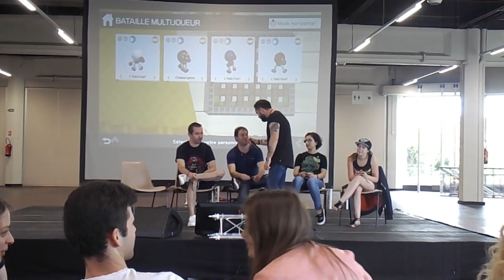MES ACHATS à METZ'TORII !!!